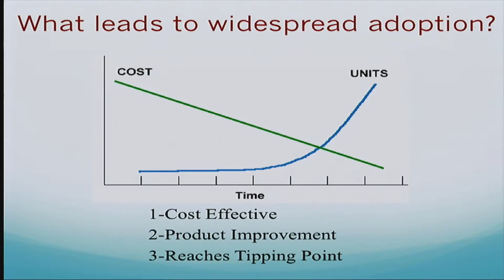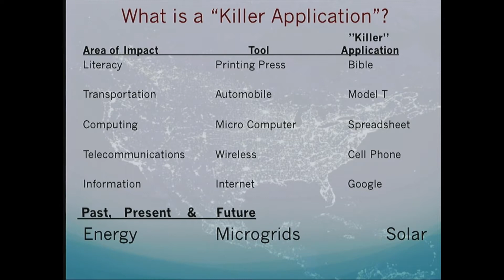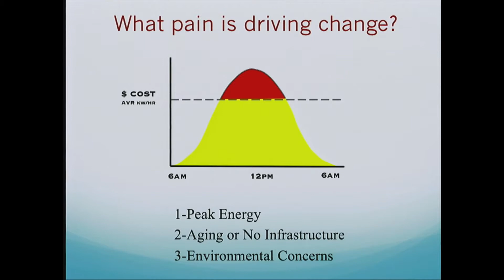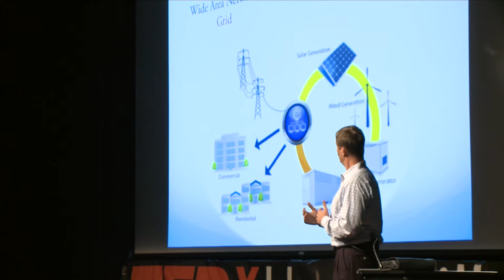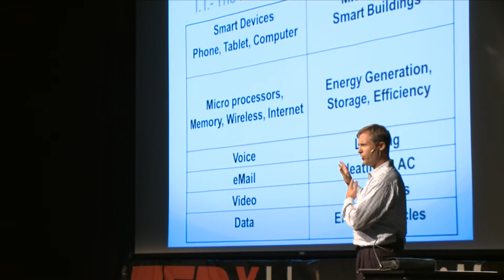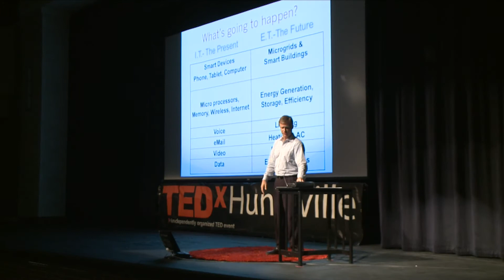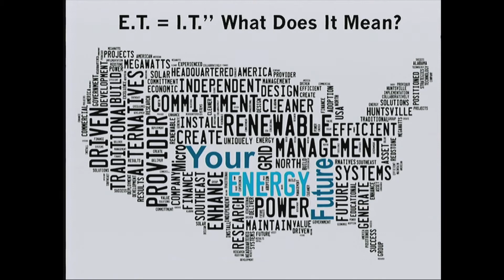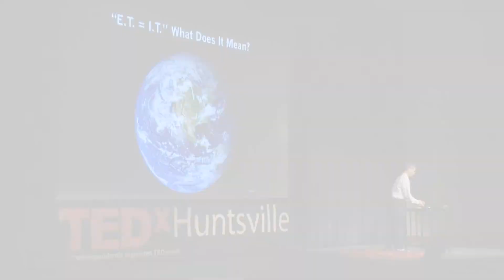E.T. is the next I.T. : Cole Walker at TEDxHuntsville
Cole Walker, Energy Advocate

Access to Energy means Quality of Life.
It is a very exciting time to witness the decreasing cost of energy technology and increasing cost of traditional energy create the perfect storm that will change the way we generate, transmit, store, consume, buy and sell energy.
All around the globe people will have access to affordable energy that is generated at the point of need and this will lead to incredible changes in education, healthcare, nutrition and economic development. Ultimately raising the quality of life for everyone.